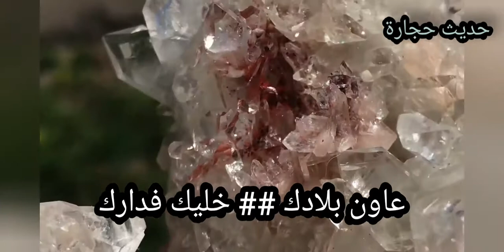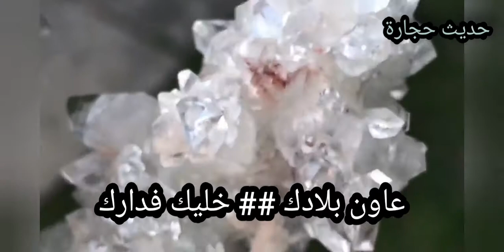حجر الأبوفيليت ستالاكتيت مرتبطا مع الهولنديت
للمزيد من المعلومات حول النيازك و الأحجار الكريمة و الشبه كريمة زوروا صفحتي الرسمية هنا